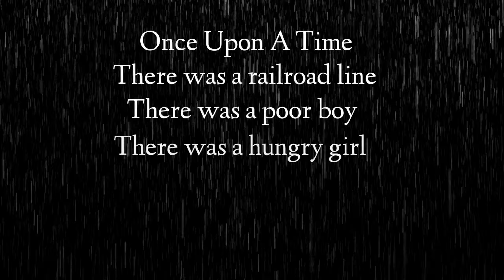Hadestown Wait For Me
BroadwayATHome cover of WAIT FOR ME from the Broadway musical Hadestown! edited myself, Kyle Tristan Robert.

Broadway At Home: Video #8